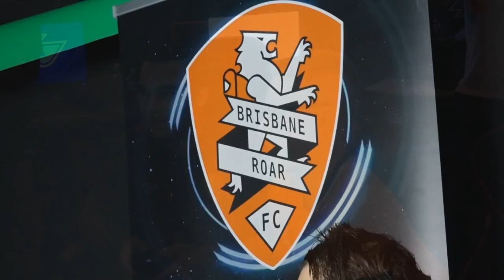WE SIGN FOR BRISBANE ROAR FC!!! - ELEAGUE SEASON 2 | FIFA 19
FANTASY FOOTBALL CODE: 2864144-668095 (JOIN OUR LEAGUE)

THE FINAL EPISODE OF THE FUT CHAMPIONS TO GLORY/FIFA 19 RTG ON FIFA 19 ULTIMATE TEAM. THANK YOU EVER SO MUCH FOR THE SUPPORT, IT GENERALLY WAS AMAZING EPISODE IN EPISODE OUT!!!

I GUARANTEE STREAMING WILL HAPPEN IN THE FUTURE!!!

DONT BE SHY!!! I generally reply to everyone within the first 24 hours of the upload :)))))

BEST FUT CHAMPIONS FINISH = (TOP 100)
After many weeks of grinding in fut champions, we were able to pull off TOP 100 twice in a row. Thank you guys ever so much for helping me grind it out, hopefully many more are to come!!!

Next goal has to be 10k, I honestly don't think it is possible, but we shall see in the future, it lies in Gods hands :)

GOAL FOR FIFA 19: Attempt to make the fut champions cup!!!